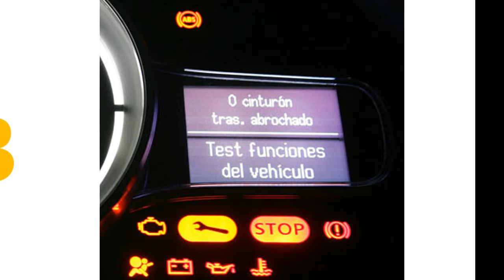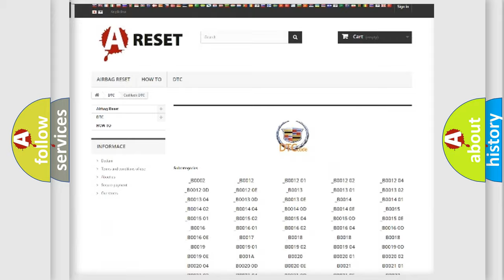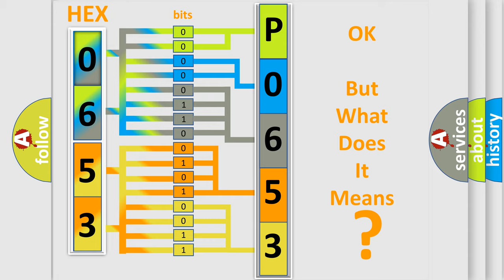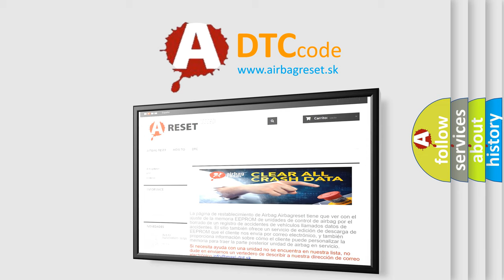DTC cadillac P0653 Short Explanation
Contents:
0:21 Basic DTC analysis according to OBD2 protocol standard.
1:48 Insight into programming
2:58 A diagnostically understandable description of the Diagnostic Trouble Code
3:05 Basic error definition

Make:
Cadillac
Code:
P0653
Definition:
5 Volt Reference 2 Circuit High Voltage
Description:
The ignition is ON. The system voltage is 8-18 V.